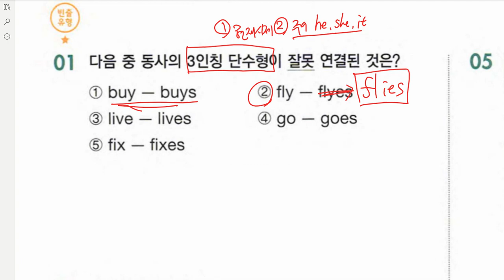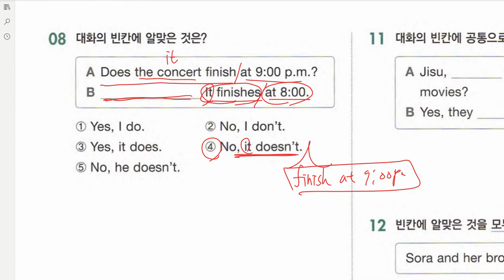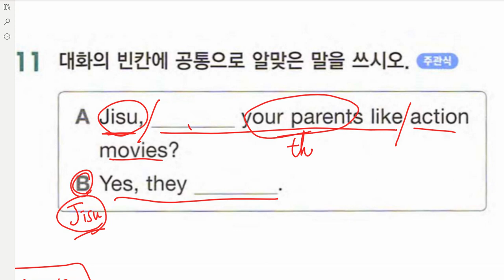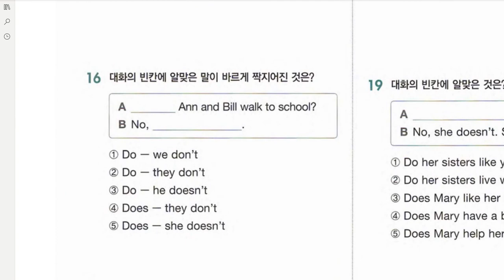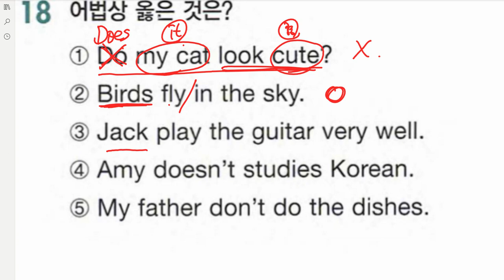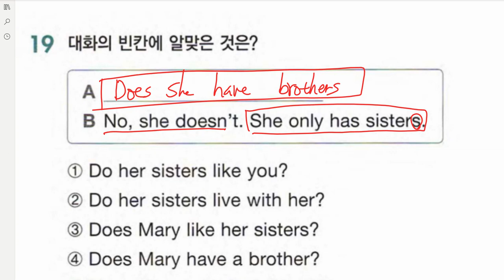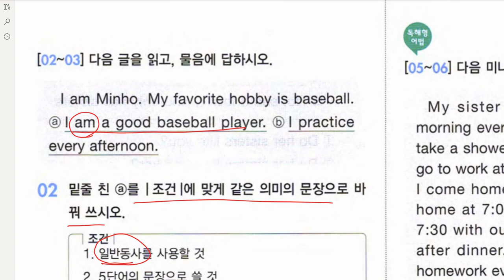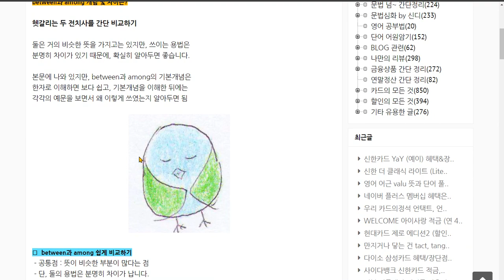중1일반동사 문제풀이 명사와 관사 수업 2020 06 09